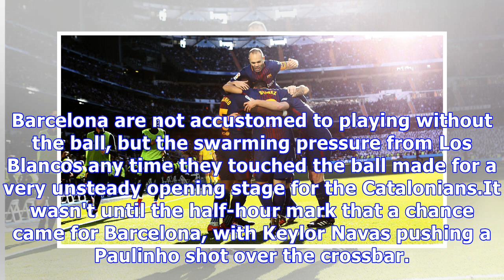Real hand over LaLiga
Second-half goals from Luis Suarez, Lionel Messi and Aleix Vidal helped Barcelona down 10-men Real Madrid 3-0 in the latest installment of El Clasico on Saturday afternoon at the Estadio Santiago Bernabeu in Madrid.